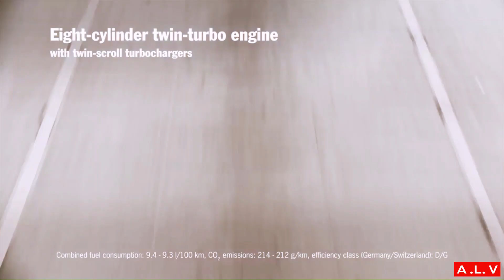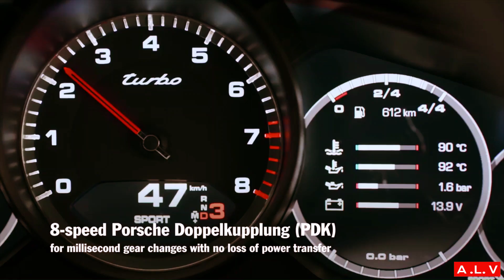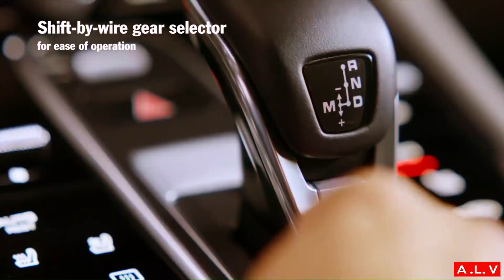Achats .Locations. Voitures | Porsche Panamera Turbo et Porsche Panamera 4S in motion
Achats .Locations. Voitures  | Panamera Turbo et Panamera 4S in motion

Une véritable voiture de sport avec le confort d’une berline de luxe, sans aucun compromis dans la vie quotidienne. Pour les conducteurs sportifs - et leurs passagers.

Consommation combinée de carburant conformément à l’UE 6 : Panamera Turbo : 9,4 - 9,3 l/100 km, émissions de CO2 : 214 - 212 g/km; Panamera 4S : 8,2 - 8,1 l/100 km, émissions de CO2 : 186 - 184 g/km;

Le concept Panamera.
Une vision peut-elle être logique ? Le doit-elle vraiment ? En fait, non. Nous pensons que plus une idée est visionnaire, plus elle a le potentiel d'être palpitante. Alors cela vaut la peine de se battre pour elle. Ce fut la même chose pour la Panamera. Une voiture de sport pour 4 personnes ? Avec des performances impressionnantes et un grand confort ? Avec une dynamique typiquement Porsche et en même temps un moteur encore plus efficace ? Impossible pour certains. Courageux pour d'autres.
Très tôt, nous nous sommes demandés si une berline sportive devait vraiment ressembler à une berline. La Panamera répond à nouveau clairement à cette question par la négative. Et même par un triple « non ».
Porsche - Plusieurs choix de carrosserie.Porsche - Plusieurs choix de carrosserie.Porsche - Plusieurs choix de carrosserie.
Plusieurs choix de carrosserie.
Panamera.

Que ce soit la Panamera, la Panamera Executive ou la Panamera Sport Turismo, la silhouette et les proportions sont indéniablement Porsche. Athlétiques, affûtées, avec des lignes claires et un design puissant.

L’empattement plus long, le porte-à-faux plus court à l’avant et plus long à l’arrière confèrent un aspect dynamique à la ligne générale. La sculpture prononcée des parties latérales révèle une silhouette et une légèreté typiquement Porsche.

Sources Porsche.